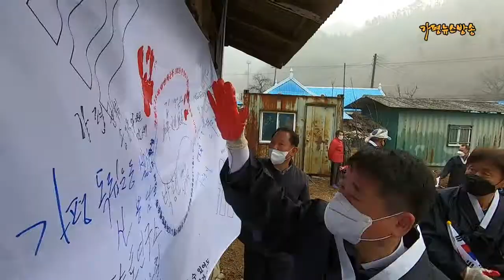가평 3.1 독립만세 운동 102주년 약식 재현행사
101년전 가평독립만세운동이 15일 오전 북면 멱골에서 다시 재현했다.

이날 행사에는 김만종 문화원장, 송기욱 의원을 비롯한 정용칠 향토사연구원과 김철 문화원 사무국장, 이원기 북면 부면장, 북면이장협의회장, 북면주민자치위원장, 박범서 가평중고총동문회장, 독립운동가의 유족 등 10여명이 오전 8시에 집결, 태극기 손도장찍기, 만세삼창으로 독립운동의 정신을 되새겼다.

이후 멱골과 싸리재, 성황당, 상남종, 소법리 등을 출발하여 도보를 이용 목동터미널에 집결한 다음 차량으로 가평공설운동장 뒷편 3.15항일운동 기념비에 도착, 분향을 하면서 독립운동가의 넋을 기렸다.

정용칠 향토사연구원은 매년 가평의병 3.15항일운동 기념식 참석해 추모하며 경내 청소를 도맡아 왔던 세계평화여성연합 가평군 이순영 지부장을 비롯한 회원들을 현장에서 만나 가평독립운동의 역사를 자세히 소개하며 환담을 나누었다.

한편, 가평 3.15독립만세운동은 북면 목동에서 훈학하던 기남 이규봉선생이 경성에서 독립신문과 독립선언서를 가지고 내려와 북면 주민들과 함께 기남선생의 집 멱골에서 3월 15일 가평독립만세운동을 거사하기로 결정한 것이 도화선이 되었으며 누구의 지시나 도움없이 지역민 스스로 조직하고 실행했다는 것이 가평 3.15독립만세운동의 가장 큰 특징이다.
😊가평뉴스방송 후원계좌번호 : 농협 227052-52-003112